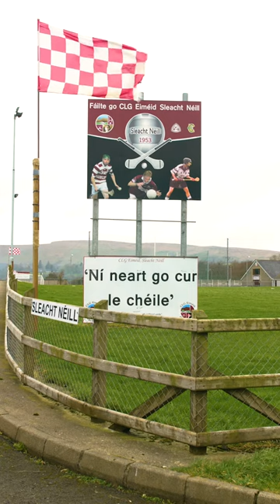Pobal Charn Tóchair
Cé hiad pobal Charn Tóchair?
Tá pobal beag tuaithe ina bhfuil 200 teaghlach i gceantar Shleacht Néill, faoi Shliabh Charn Tóchair, ar imeall Mhachaire Rátha, Co. Dhoire. Bhí an ceantar ag bánú thar na blianta, dúshlán a raibh tionchar aige ar chúrsaí teanga, ar ghnáthóga traidisiúnta éiceolaíochta agus ar an earnáil talmhaíochta.

Bunaíodh Coiste Forbartha Charn Tóchair in 1992 le hathghiniúint a dhéanamh ar cheantar Shleacht Néill agus Charn Tóchair agus le tionscadail timpeallachta, eacnamaíocha, shóisialta agus chultúrtha a chur chun cinn sa cheantar.

Tá athbheochan na Gaeilge lárnach d’éiteas an choiste forbartha agus tá gach tionscadal curtha chun cinn go dátheangach acu. Tá pobal óg, beo, fuinniúil Gaeilgeoirí a bhfuil fís gheal acu don cheantar i mbun athbheochan na Gaeilge faoi láthair.

Who are the Carntogher community?
There is a small rural community of 200 families in the Slaughtneil area, under Carntogher Mountain, on the edge of Maghera, Co. Derry. The area was experiencing depopulation over the years, a challenge which impacted on language, traditional ecological habitats and the agricultural sector.

The Carntogher Community Association was established in 1992 to regenerate the Slaughtneil and Carntogher area and to promote environmental, economic, social and cultural projects in the area.

The revival of the Irish language is central to the ethos of the development committee and they promote all projects bilingually. There is a young, lively, energetic community of Irish speakers a bright vision for the area who are currently leading the revival of Irish.

Carntogher was among the 5 Irish speaking communities that gained official recognition as an Irish language network in 2015. This was the first time such official status was awarded to an area outside the Gaeltacht.